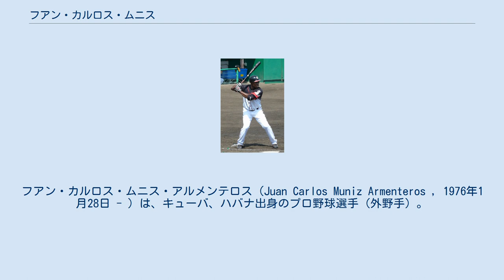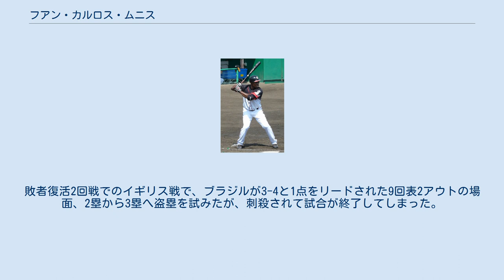フアン・カルロス・ムニス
ワールド・ベースボール・クラシック・ブラジル代表選手
フアン・カルロス・ムニス・アルメンテロス（Juan Carlos Muniz Armenteros , 1976年1月28日 - ）は、キューバ、ハバナ出身のプロ野球選手（外野手）。
現在はブラジル国内リーグのマリリア・ベースボールクラブに所属している。
 マイナーリーグでの登録名はJ.C.ムニス（J.C.Muniz）。
 キューバでは国内リーグ"セリエ・ナシオナル・デ・ベイスボル"のゲレーロス・デ・メトロポリタノスに所属。
2002年にブラジル人女性との結婚を機にブラジルへ移住した。
結婚時にブラジル国籍も取得している。
 2005年と2006年はフロリダ・マーリンズ傘下マイナーリーグのAA級カロライナでプレーした。
 2007年と2008年はブラジルの国内リーグに所属。
ブラジル代表にも選出された。
 2009年2月27日、千葉ロッテマリーンズに育成選手として入団。
3月30日に支配下登録された。
一軍出場は無かったが、イースタン・リーグでは打率.342・本塁打15本の成績を残し、中田翔の三冠王を阻んで首位打者を獲得した。
 2010年6月6日、チーム内で怪我人が相次いだこともあり一軍に昇格。
同日の対東京ヤクルトスワローズ戦に6番・左翼手として先発出場し、第3打席で一軍初安打となる中前安打を放った。
その後、初盗塁も決めている。
しかし一軍では14試合の出場に留まり、11月16日にブライアン・コーリーと共に戦力外通告を受けた。
 その後に再びブラジルの国内リーグに復帰した。
 2012年に第3回WBC予選のブラジル代表に選ばれ、翌2013年3月開催の本選にも出場した。
1次ラウンドで敗退したものの、レオナルド・レジナットとともにブラジル代表では最高となる打率.364を記録した。
キューバ戦では一塁ベースを踏み忘れ、キューバ側のアピールによりアウトになるなど精細を欠く場面も見られた。
 2016年に第4回WBC予選のブラジル代表に選ばれた。
敗者復活2回戦でのイギリス戦で、ブラジルが3-4と1点をリードされた9回表2アウトの場面、2塁から3塁へ盗塁を試みたが、刺殺されて試合が終了してしまった。
この敗戦でブラジルは2大会連続のWBC本選出場を逃した。